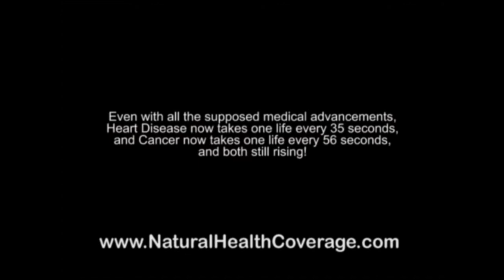Christopher Kalt **Voice-Over Reel** (2 min.)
Christopher Kalt